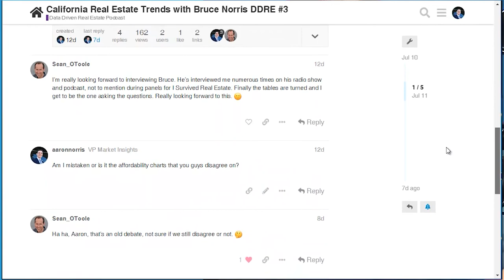The Modern Realtor and the Future of Data Driven Real Estate with Patrick Ferry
Patrick Ferry is a long-time real estate coach with Tom Ferry International and a residential sales agent in San Diego. He's been a student of data-driven strategies in marketing and influences for decades. This week is a special treat as we explore what the Modern Realtors looks like and how data plays an increasingly important role for pros to position themselves as valued resources.

00:00 The Data Driven Real Estate Podcast welcomes Patrick Ferry
00:46 Patrick's journey into real estate and the world of coaching
04:38 Zillow, PPC, social media - it's noisy. How does a modern Realtor prove value in the marketplace?
5:47 How agents can use data to help clients strategically win in hot markets
14:59 Why Patrick is strategically going after the buyers as an agent (the hardest market)
29:07 Understanding real estate trends and backing it with actionable data
32:09 Marketing lists and messaging. Is one more important?
34:04 Using outbound marketing combined with inbound content marketing and paid remarketing ads
36:21 The importance of targeting while not offending the consumer
39:22 Working demographics, psychographic, and technographics to make marketing more effective. Is social media relevant or dead?
45:15 Is YouTube and social media a waste of time for Realtors?
53:13 What is the definition of the modern agent and why the solo agent is almost dead?
52:54 The artisan agent (solo agent), the Realtor team,  and the mega team

CONNECT

ABOUT PROPERTYRADAR

Filling your CRM with leads just got easier. Introducing PropertyRadar, the property owner information and public data platform that real estate and home service professionals have trusted and used to drive billions of dollars in deals since 2007. PropertyRadar’s clean, comprehensive, and continuously refreshed data is second to none.

✅ Pinpoint YOUR best prospects & deals using 200+ filters & patented heat maps
✅ Beat competitors to the best deals with push notifications sent directly to your phone
✅ Automate your prospecting and marketing with over 2,000 integrations
✅ Build dynamic lists that automatically update when new leads match your criteria

➡️ Serious about tapping into the power of PropertyRadar?